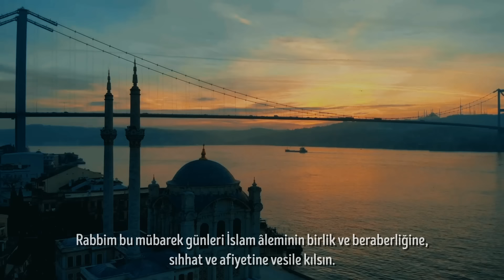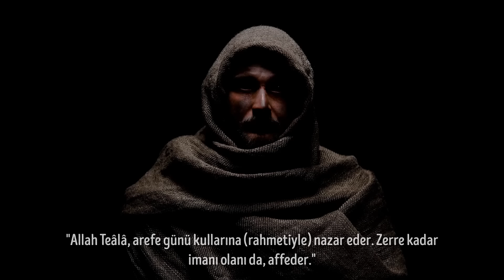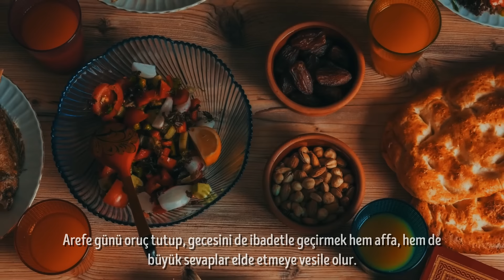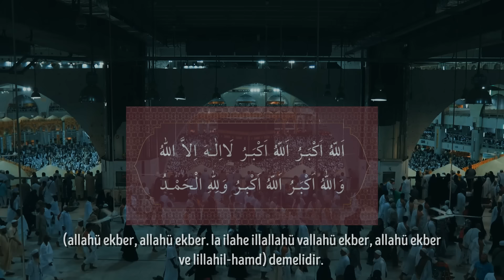Arefe Günü Yılın En Önemli Günü! Mutlaka Değerlendirelim! Yapılacak En Önemli İbadetler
Arefe günü neler yapılır? Arefe günü ibadetleri neler? İşte arefe günü yapılması gerekenler arefe günü orucu
Teşrik tekbirleri ne zaman başlıyor? 2024
Teşrik tekbirleri nedir? Teşrik tekbirlerinin Arapçası ve anlamı, Teşrik tekbirleri ne zaman başlar? Teşrik tekbirleri getirmenin hükmü nedir?
Şimdiden kurban bayramımız mübarek olsun! Rabbim bu mübarek günleri İslam âleminin birlik ve beraberliğine, sıhhat ve afiyetine vesile kılsın.
Günümüzde arefe, bayramın bir önceki günü olduğu için dünyalık telaşların en yoğun olduğu bir gün olarak yaşanmaktadır. Oysaki arefe insana verilen en kıymetli vakitlerden biridir. Bu günler ibadet ve affedilme günleridir. Hacıların arafat'ta "lebbeyk (buyur rabbim)" diyerek dil, ırk ve ten ayırımı yapılmaksızın bir araya geldiği mahşer gününü hatırlatan, kulluğun Allah Teâlâ’ya dualarla, telbiyelerle arz edildiği en kıymetli zaman dilimidir. Rasulullah (a.s) şöyle buyurmuştur:
"Duanın en hayırlısı/faziletlisi arefe günü yapılanıdır." (Tirmizî, Deavât, 122)
"Allah Teâlâ, arefe günü kullarına (rahmetiyle) nazar eder. Zerre kadar imanı olanı da, affeder."
Allah Teâlâ bazı geceler duaların reddedilmeyeceğini kesin kez kabul edileceğini Peygamber Efendimize (a.s) bildirmiştir. Rahmet kapılarının sonuna kadar açıldığı dört mübarek gece şunlardır:
1. Fıtr (ramazan) bayramı gecesi,
2. Kurban bayramı gecesi,
3. Terviye gecesi (zilhicce ayının 8. gecesi),
4. Arefe gecesi,
Arefe gününü ve gecesini ibadetle geçirmek çok faziletlidir. Hatta bu geceyi ibadetle geçirenin cehennemden azat olacağı söylenmiştir.
Arefe günü yapılması gereken en önemli ibadetler şunlardır: